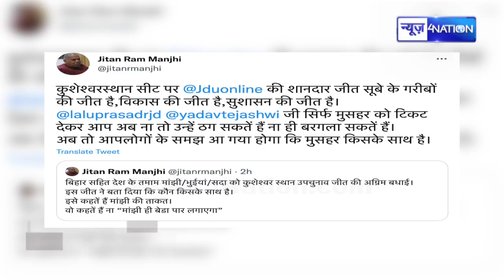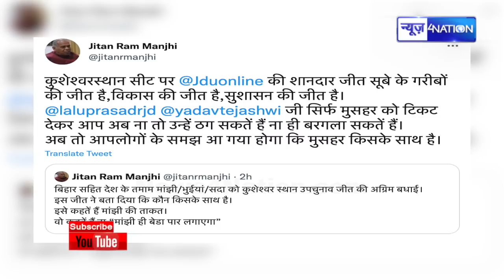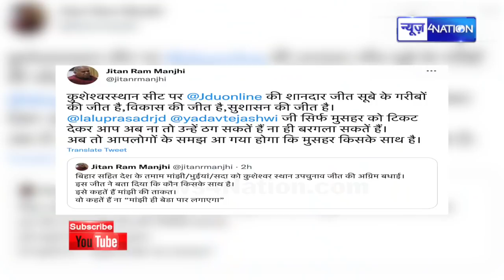Kusheshwar Asthan में JDU की जीत पर Lalu -Tejashwi Yadav पर गरजे Jitanram Manjhi सुनिए रगड़ दिया